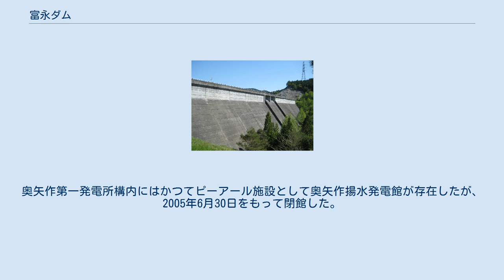富永ダム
富永ダム（とみながダム）は、愛知県豊田市稲武町（旧・東加茂郡稲武町）、矢作川水系富永川に建設されたダム。
高さ32.5メートルの重力式コンクリートダムで、中部電力の発電用ダムである。
同社の揚水式水力発電所・奥矢作第一発電所および奥矢作第二発電所の中間調整池を形成。
富永ダムを経由して上池・黒田ダム（黒田湖）と下池・矢作ダム（奥矢作湖）との間で水を往来させ、合計最大109万5,000キロワットの電力を発生する。
 戦後、電源設備の拡充を進めていた中部電力は、畑薙第一発電所・高根第一発電所・馬瀬川第一発電所に続く第4の大規模揚水発電所建設を矢作川水系に計画。
当初の計画では既設の黒田ダムを再開発して上池とし、下池となる建設省（現・国土交通省）の矢作ダムとの間で水を往来させ90万キロワットの電力を得るというものであった。
しかし、導水路の経路上に伊勢神断層があることが判明。
安全性を考慮し両ダム間に中間調整池が設けられることになった。
この有効貯水容量100万トンの中間調整池を形成するのが富永ダムである。
 富永ダム建設工事と並行して、上池となる黒田ダムのかさ上げ再開発工事や発電設備の設置工事が着々と進められた。
1980年（昭和55年）9月、奥矢作第一発電所1号機および同第二発電所1号機が運用を開始し、1981年（昭和56年）2月には残り4台の水車発電機が運用を開始。
2発電所で発生する109万5,000キロワットは、当時としては中部電力最大であった。
一連の工事で殉職された作業員は7名。
富永ダム左岸の慰霊碑は、彼らの死を悼むしるしである。
 下池の矢作ダムと上池の黒田ダムとの中間に位置する富永ダムは、両ダム間にある断層を回避するために設けられたものである。
矢作ダムによってせき止められた矢作川の水は、奥矢作湖左岸より取水され、奥矢作第二発電所によって富永ダムまでくみ上げられる。
同時に奥矢作第一発電所が運転し、富永ダムから黒田ダムに水がくみ上げられる。
奥矢作第一・第二発電所はともに3台の水車発電機を有し、最大使用水量は等しい。
両発電所はコンピュータ制御によって緊密に連携しているという。
 富永ダムは奥矢作第一発電所の放水路の先に位置する。
奥矢作第一発電所がある国道153号・飯田街道の小田木交差点が、ちょうど富永ダムと黒田ダムとの分かれ道である。
奥矢作第一発電所構内にはかつてピーアール施設として奥矢作揚水発電館が存在したが、2005年6月30日をもって閉館した。